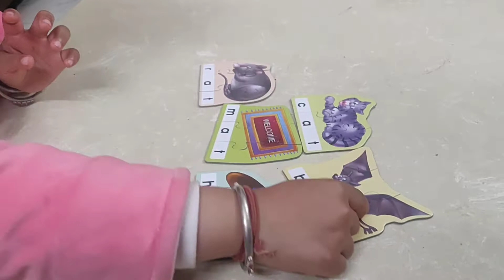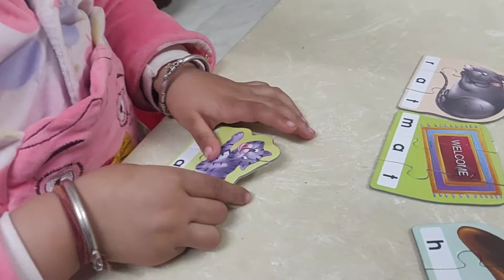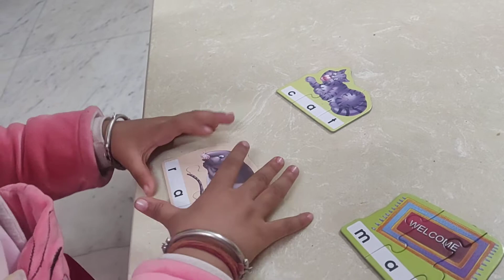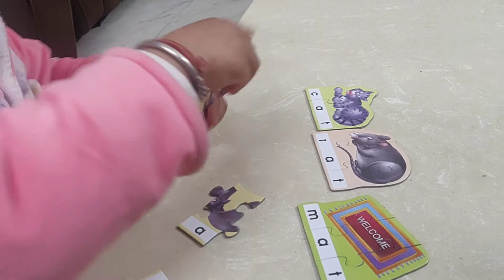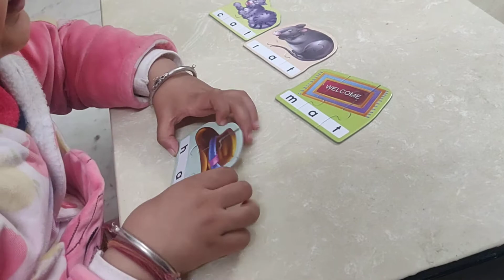Learn spellings Hat Cat Rat Bat Mat with Saanvi | 3 year old learning beginner spelling